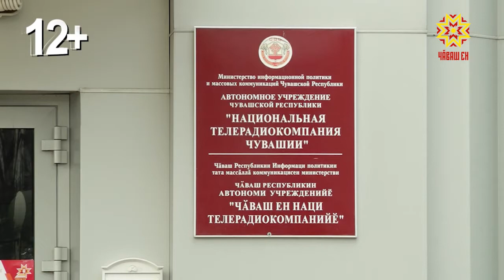Чăваш наци радиовĕ - 10 çулта!